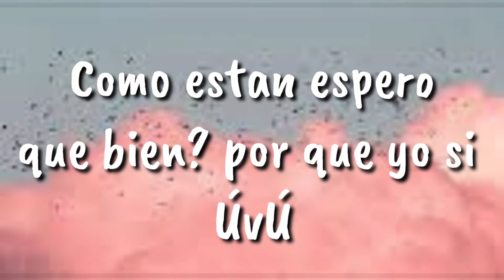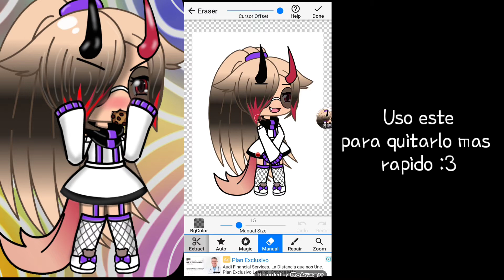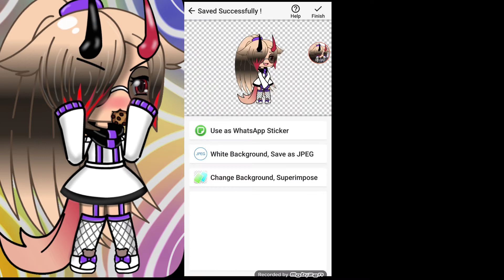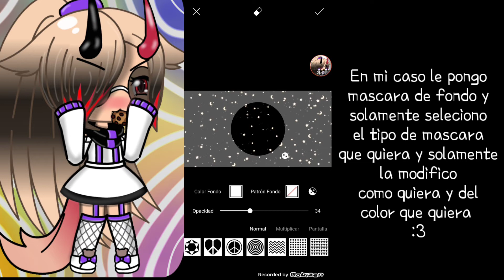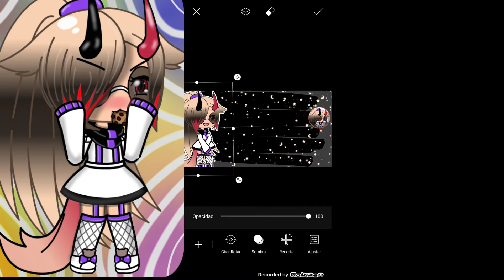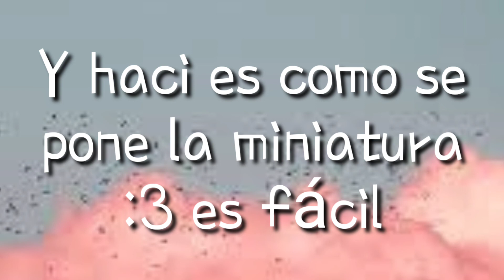•Como poner miniaturas•//leer descripción//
Hola mi gente hermosa UwU ❤️✨ como están? Espero que todos estén bien :3
Aquí les traigo un video enseñándoles como hago y coloco mis miniaturas ÚwÚ hize el vídeo para ayudar alas personitas que penas inician como gachatubers o que no sepan cómo ponerlas o hacerlas ÚwÚ espero y este video les ayude ❤️✨ no soy buena explicando :"v y perdón si no entendieron❤️
Los amo!! ÚwÚ ❤️✨
Otra cosa estoy trabajando muy duro en los guiones de la próxima serie úwú 👌✨ este video ya lo tenía solo falta subirlo ❤️✨ muy pronto saldrá la serie úwú ✨❤️ es original 👌 espero y les guste ✨❤️ estoy trabajando  muy duro ❤️👌
No vemos en un próximo video ❤️✨
Los amo!!❤️✨